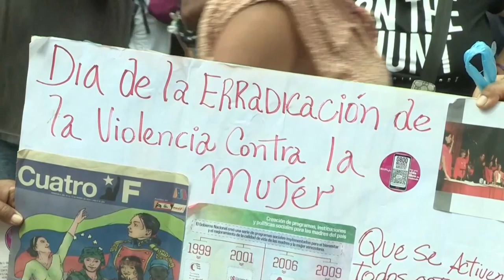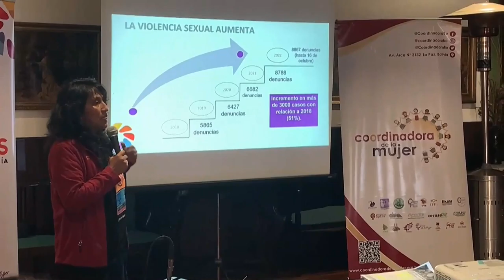Con marchas piden en América eliminar la violencia contra las mujeres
Marchas, concentraciones, pronunciamientos de autoridades y la divulgación de estudios sirvieron de marco para pedir en una sola voz la eliminación de la violencia machista en América, cuyo día internacional para su erradicación transcurrió este viernes en un continente donde no se detienen las cifras de feminicidios y abusos.

¡Visítenos!